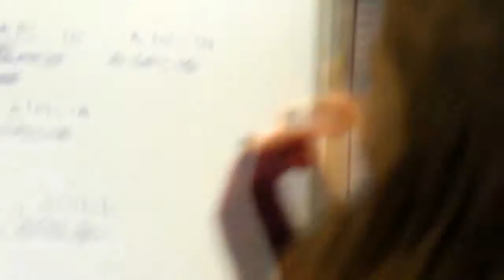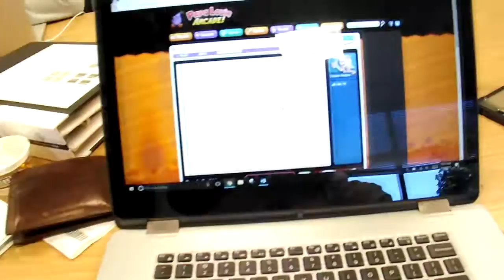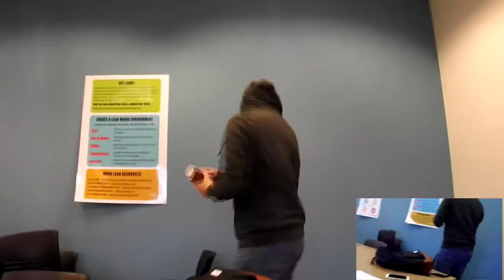1/6/2017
Vlog 008:

Instagram, Twitter, Snapchat: @AsafAxelrod